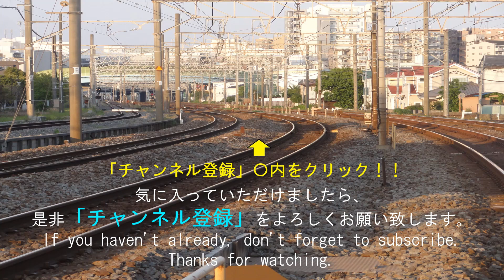必見😀E131系新型相模線 試運転 貨物列車通過🚂JAPANEASE E131TYPE NEW TRAIN TEST RUN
新型相模線が、試運転をしていたぞ!(^^)!是非ご覧になってください(^^)/

2分～4分ぐらいの動画が多くありますので、通勤途中やちょっとした隙間時間にご覧いただけます。

貨物列車
電気機関車
新幹線
特急電車

【英語紹介文】
Hey, everyone.
【Train types】
　Electric locomotive
　Bullet train
　Freight train
　Express train

नमस्ते
लोकोमोटिव
माल　रेल गाडी
एक्सप्रेस ट्रेन
बुलेट ट्रेन
नियमित ट्रेन

Halo!
【Jenis kereta】
Lokomotif
kereta barang
kereta cepat
Ekspres
Kereta peluru
Kereta reguler